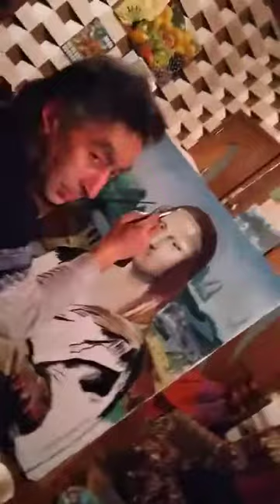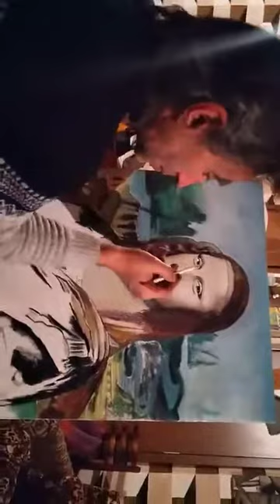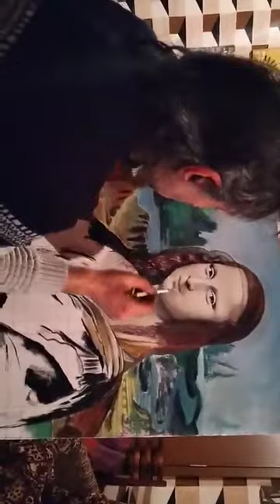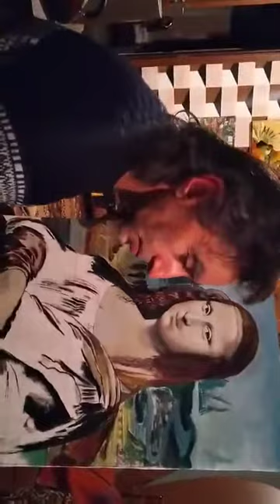МОНА ЛИЗА, мой метод применения метода сфумато Леонардо Да Винчи